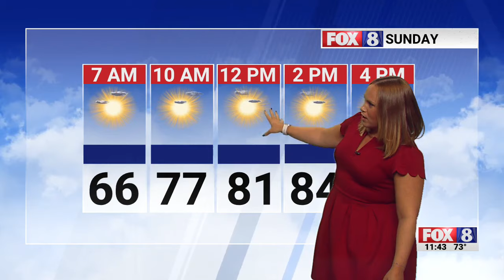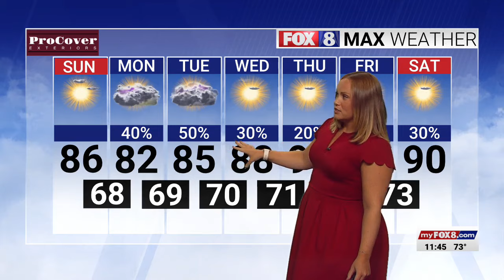Sunny skies, chances of pop-up storms in the Triad next week